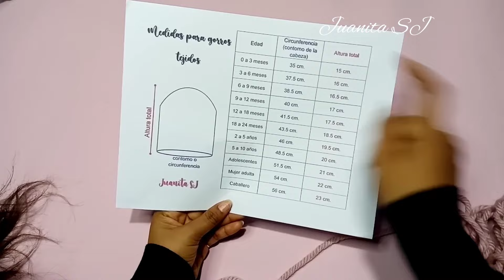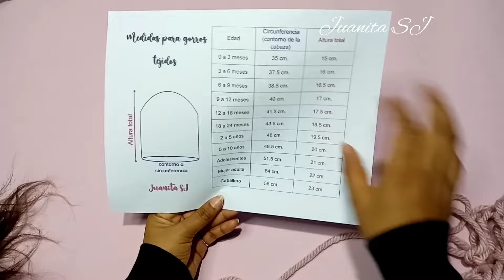Cómo tejer un gorro con los dedos en minutos!!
Cómo tejer un gorro con los dedos en minutos l